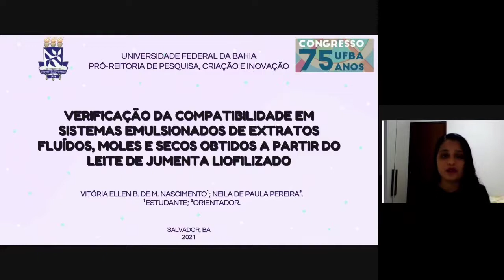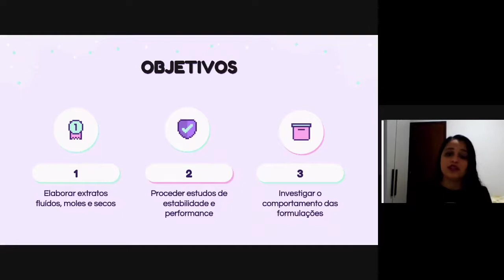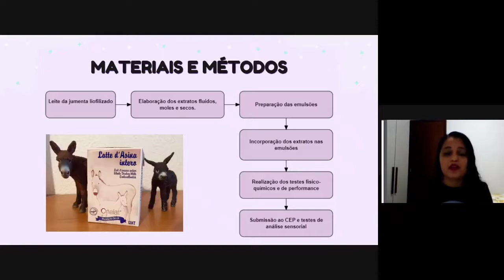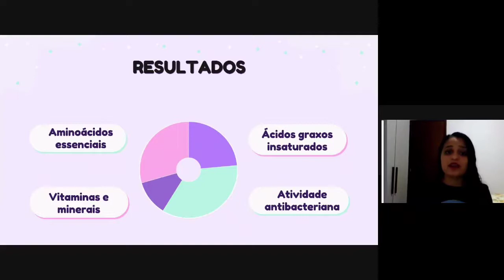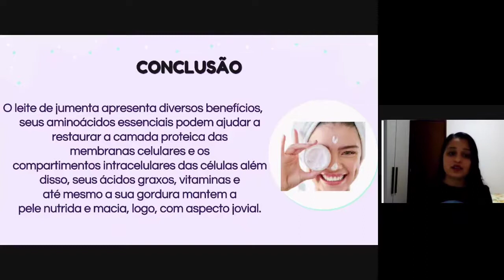Analisar a aplicação de extratos fluídos, moles e secos do leite de jumenta liofilizado em emulsões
Verificação da compatibilidade em sistemas emulsionados de extratos fluídos, moles e secos obtidos a partir do leite de jumenta liofilizado

Autora: Vitória Ellen Batista de Morais Nascimento
Orientadora: Neila de Paula Pereira

O leite asinino contém altas concentrações de aminoácidos essenciais, apresentando maiores níveis de valina e lisina quando comparado ao leite de vacas holandesas, búfalas, cabras, ovelhas, fêmeas de camelo e éguas. Quando comparado ao de ruminantes, apresenta uma considerável quantidade de ácidos graxos insaturados, importantes para prevenção de doenças inflamatórias cardiovasculares, além disso, possui fatores antimicrobianos, especialmente as proteínas do leite, que desempenham um papel importante na proteção do leite. As enzimas, especialmente a lisozima, no leite de jumenta possuem algumas características únicas, como propriedade bactericida, que o torna diferente de outros leites de mamíferos. Ademais, além da lisozima, o leite de jumenta é composto também por proteínas séricas como β- lactoglobulina ( β- LG) e α- lactalbumina ( α- La).

A presença de ácidos graxos insaturados, como ômega-6, que são altamente valorizados em cosméticos, permite que a pele absorva vitaminas para se tornar elástica e prevenir certas doenças de pele. Um aspecto que foi extensivamente investigado foi a atividade antibacteriana do leite de jumenta, que demonstrou com sucesso inibir microorganismos patogênicos ou limitar a deterioração.
O principal benefício do leite para a pele pode vir das proteínas do leite. As proteínas do leite contém todos os aminoácidos essenciais, que podem ajudar a restaurar a camada protéica das membranas celulares e os compartimentos intracelulares das células.
Outro fator em destaque é o uso contra o envelhecimento da pele, este problema é causado por fatores intrínsecos e extrínsecos que promovem o acúmulo de alterações físico-químicas da estrutura e função cutânea surgindo rugas, discromias e elastose. O leite de jumenta também contém vestígios de ácido láctico, lactato e cálcio, que apresentam efeitos positivos na pele envelhecida.

A utilização do leite de jumenta liofilizado irá proporcionar ao extrato obtido uma alta retenção das características sensoriais e qualidade nutricional, mantendo as propriedades nutritivas do leite e conservando-o, proporcionando assim uma vida de prateleira maior. Dessa forma, são uma ótima opção para a incorporação em emulsões cosméticas, afim de proporcionar uma melhor ação de seus componentes e atividade cosmética.